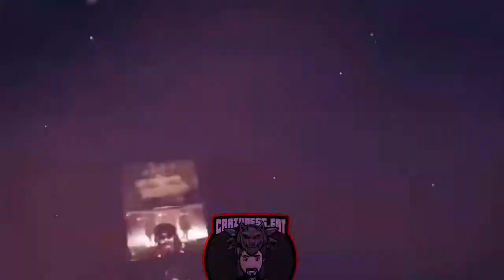DR DISRESPECT Epic Video Intro DRDISRESPECT after getting ban from Twitch aka purple snakes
After Dr Disrespect unexpected Ban on the Purple Snakes Platform, Dr Disrespect is making a come back in the red platform YouTube
Champions Club gather together with the Doc 6Ft 8” 2X World Champion